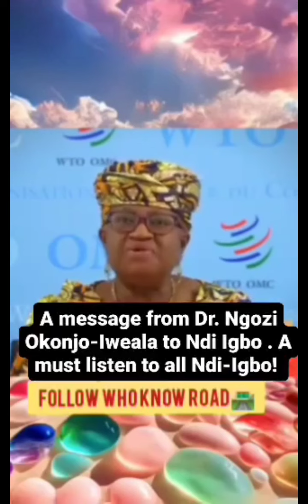NGOZI Iweala Adresses the IGBO'S with the GREAT Plan